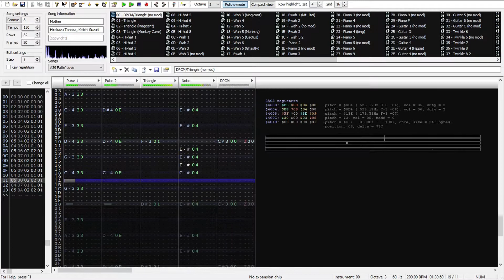Fallin' Love | Mother | j0CC FamiTracker